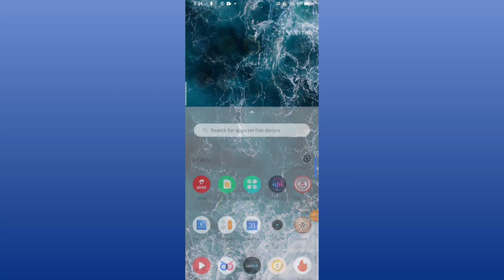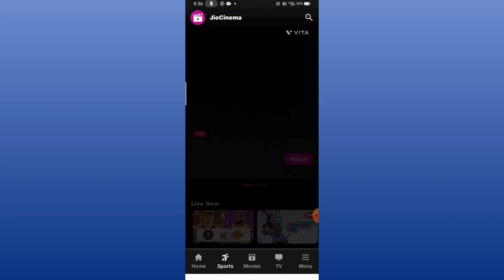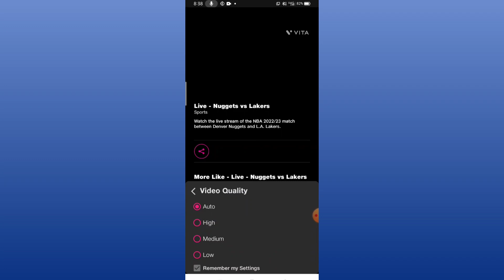How to Watch IPL 2023 LIVE in Mobile | IPL 2023 Free LIVE APP |mobile থেকে IPL খেলা দেখুন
hi

💥💥Your queries -

ipl live kivabe dekhbo
ipl khela kivabe dekhbo
ipl live
ipl live bangla
how to watch ipl 2022
how to watch ipl 2022 live
আইপিএল লাইভ 2022
tata ipl 2022 live
ipl
ipl 2022
kkr vs csk
cricket in bengali
2022 ipl
ipl news
আইপিএল লাইভ 2022
cricket
cricket news
ipl live
ipl 2022 live streaming channels
ipl 2022 live mobile app